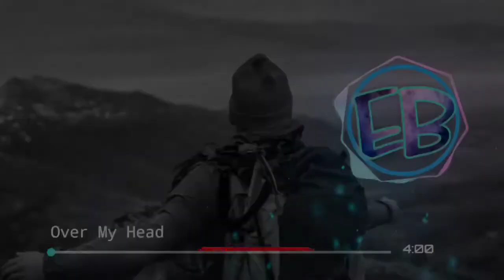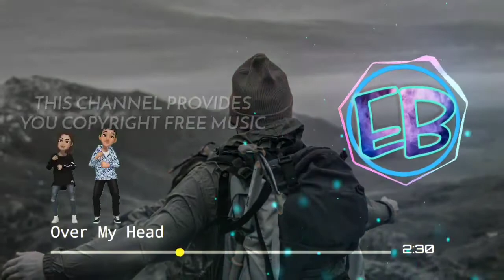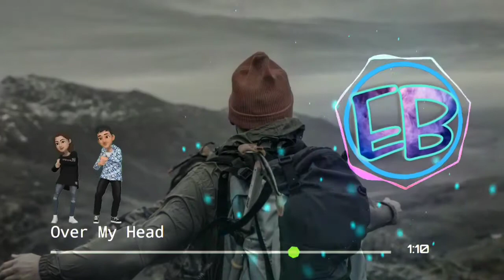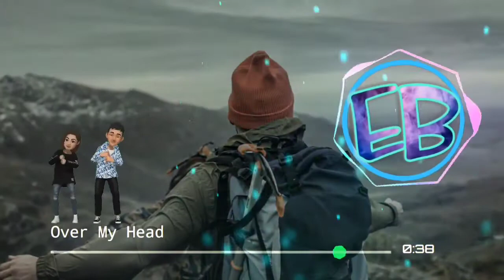OVER MY HEAD - THE FRAY BGM NO COPYRIGHT FREE MUSIC DOWNLOAD _ MIDNIGHT MADNESS _ EBASE